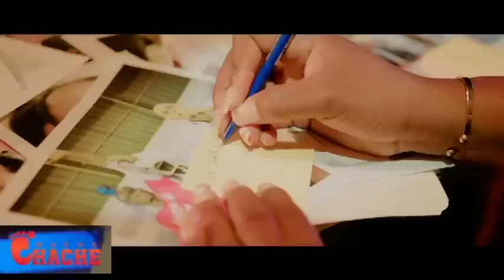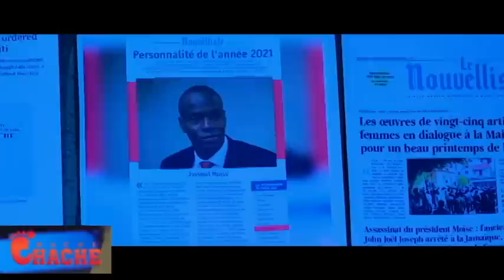VILAJ DE DYE DWE KRAZE PLAT TWOP BANDI AK GWO ZAM NAN VILAJ